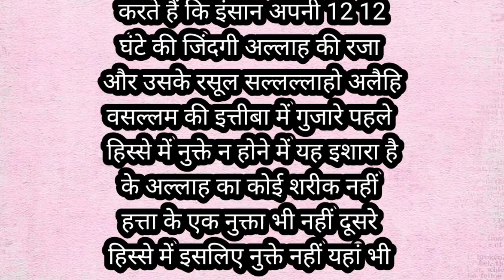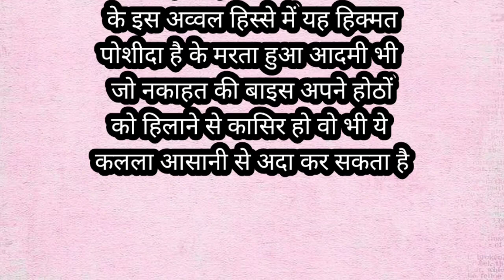नुक्ता चीनी से ईमान खतम (HasanRazaOfficial)islamicvideo